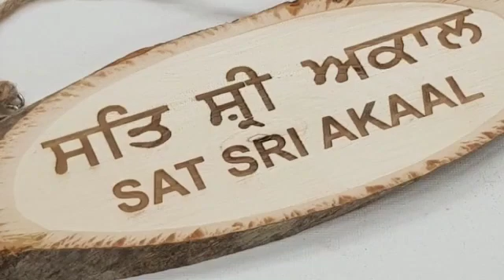ਜਾਣੋ ਪਾਣੀ ਤੋਂ ਹੋਈ ਜੰਗ ਬਾਰੇ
Real Mind Facts You Don't Know

Welcome To Real Mind Facts
It builds in Channel Motivational and Inspirational Videos Punjabi.

Punjab Made Channel, Motivational and Inspirational Videos, in Punjabi, wants to awaken those sleeping people who want to make a big difference in life. Those who want to change their condition and Real Mind Facts is also successful in doing this.

The channel aims to provide you Science related stories, Mysterious incidents, Current Affairs, Unbelievable  & Historical Facts.